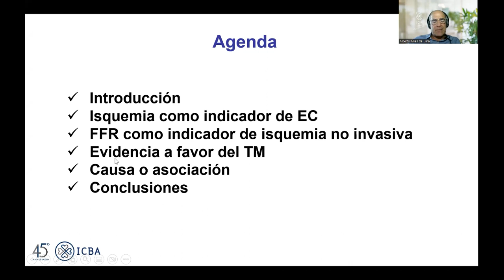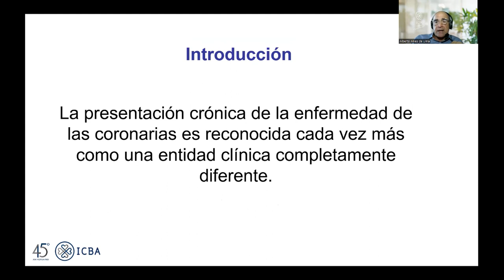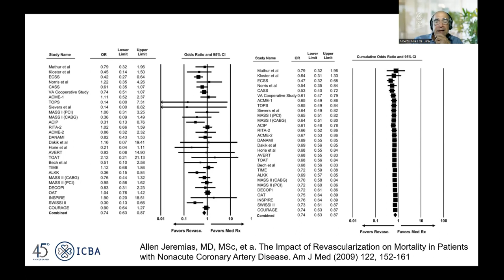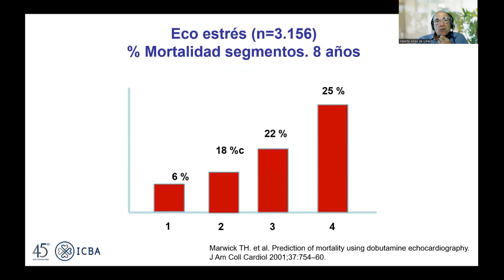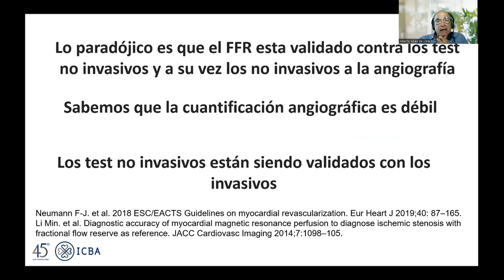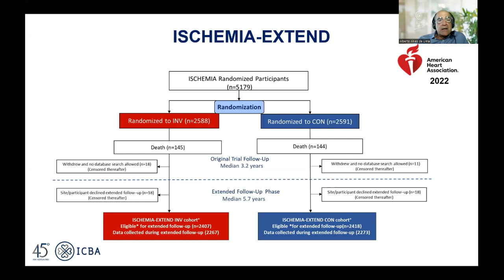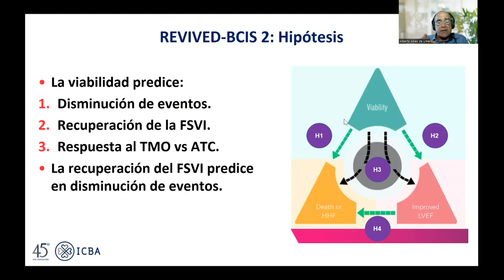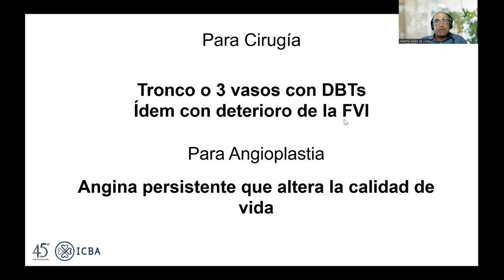Revascularización en pacientes con síndrome coronario crónico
Disertante: Dr. Alberto Alves de Lima - Programa de Cardiopatía Isquémica
En el marco del Congreso Virtual de Cardiología ICBA UpDate 2023 del Instituto Cardiovascular Buenos Aires